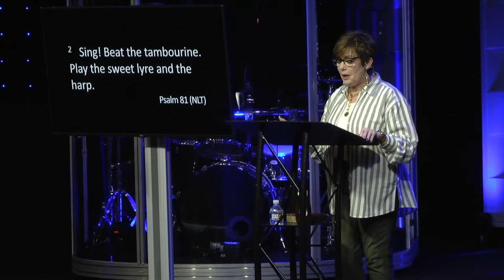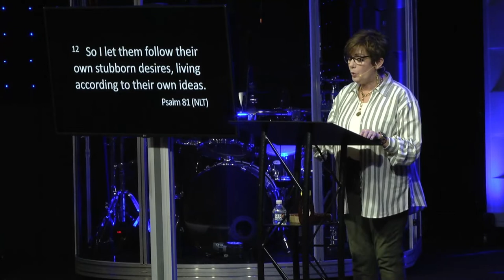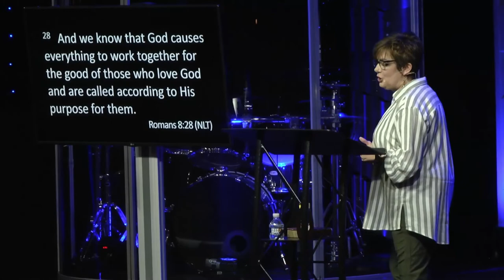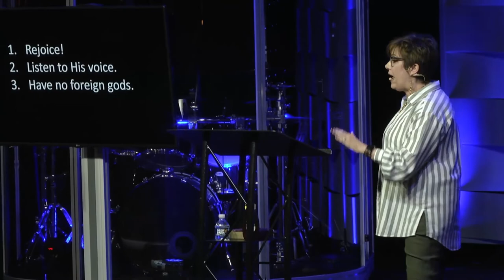Honey in the Rock